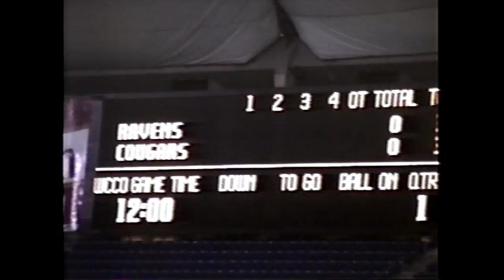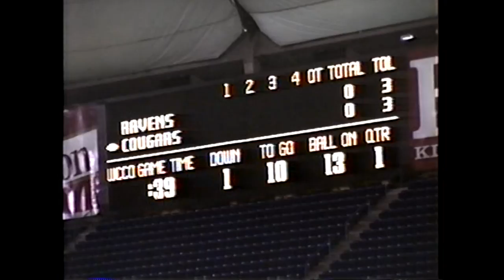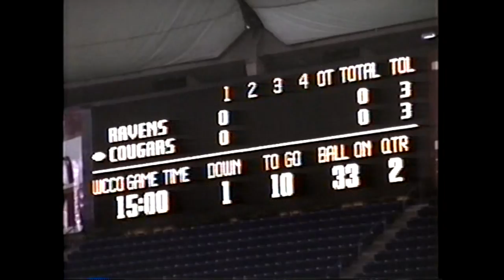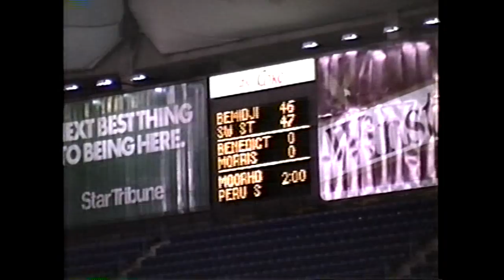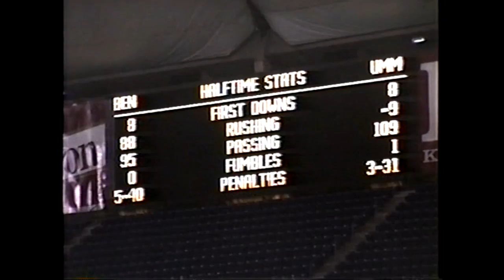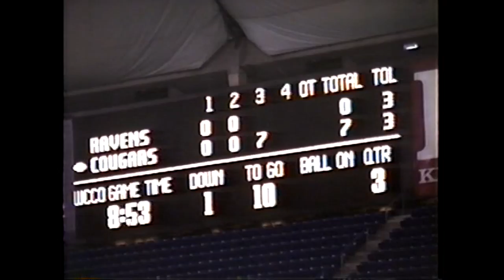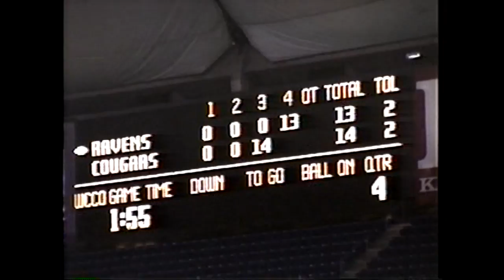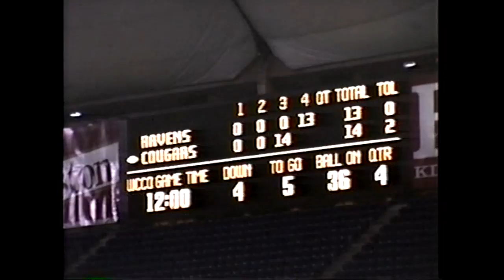Benedictine vs Minnesota Morris 1991